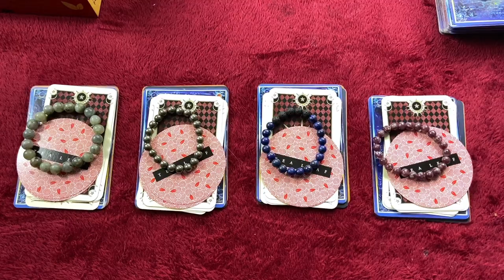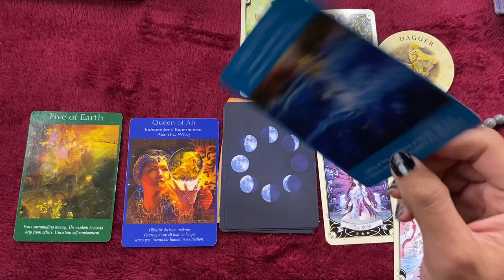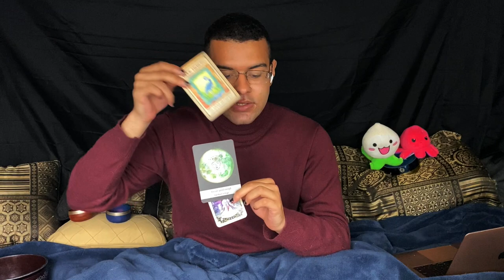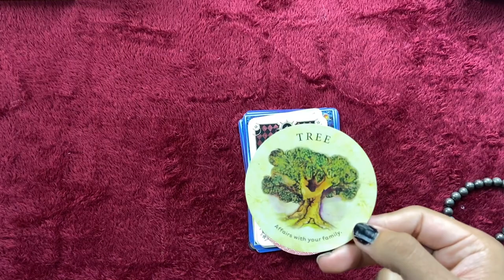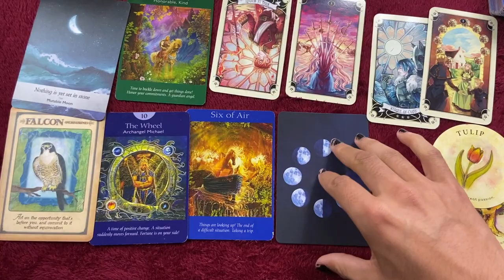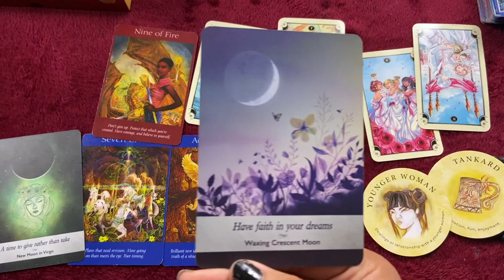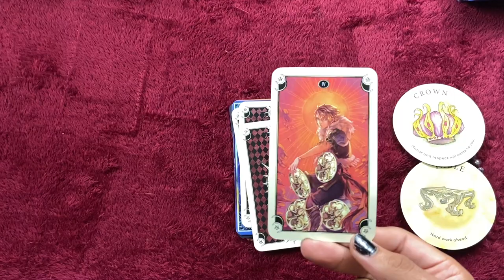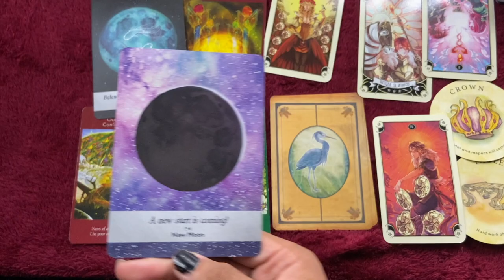Pick a Card - Messages From Your Spirit Guide & Spirit Animal! 💫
A Pick a card for messages from your spirit guides! This Pick a card reading is designed to assist you in receiving the messages your spirit guide is trying to get across to you. If you struggle with hearing messages from your spirit guide, or even just connecting to your spirit guide, this pick a card reading is for you!

~ 🖤 TIME STAMPS 🤍 ~

🖤 Selection: 0:48
🤍 Pile 1: 1:43
🖤 Pile 2: 14:37
🤍 Pile 3: 23:55
🖤 Pile 4: 32:20

~ 🖤 Social Media 🤍 ~

🎵 Music Credits 🎶

Music by Singto Conley - Things We'll Only Say When We're Drunk